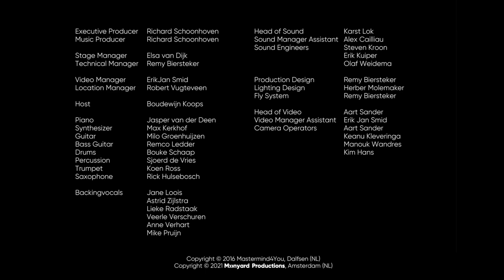This Train - Big Bill Broonzy (Journey through Black Gospel)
This Train - Big Bill Broonzy

Gift Ledimo (SA)

Music Producer & Director - Richard Schoonhoven

ArtEZ University of the Arts, ArtEZ Finals 2016
June 13th, 2016, Zwolse Theaters de Spiegel (NL)

Piano: Jasper van der Deen
Synthesizer: Max Kerkhof
Guitar: Milo Groenhuijzen
Bass Guitar: Remco Ledder
Drums: Bouke Schaap

Percussion: Sjoerd de Vries
Saxophone: Rick Hulsebosch

Meander Vocaal: Samantha Altena, Rineke Baas, Florian van de Belt, Milan Bennen, Jelle Bennik, Jelte van der Bijl, Rozemarijn Bloem, Niels Bonhof, Silvan van den Boom, Esther Bos, Sterre Bos, Anna-Lies Bril, Jasper Diesveld, Esther Dijkstra, Simone Disselhorst, Simon Ero, Mart van Esterik, Rinse Faber, Daan le Feber, Hester Gootjes, Linde van de Graaf, Jip de Haan, José de Haan, Stijn Hautvast, Robin van Hemmen, Maurice Hooikammer, Elze Marijn Hummelen, Martijn Jongman, Jonne Kleinjan, Meike Klok, Rosa Koerhuis, Tim Koerhuis, Simon Koopman, Peter van Kraaij, Laura Kroes, Robbin Kroes, Joris Kuijper, Rianna Liberg, Bart Meenderman, Merle Meijer, Sven van Otterloo, Niels Pasman, Geert Pfeiffer, Marieke la Roi, Gijs Roossink, Nynke Santema, Ramin Schaafsma, Robin Schelhaas, Marjon Schuurman, Joëlle Spijkerman, Mo van Unen, Christel Verheijen, Teun Wagter, Emma Wellenberg

Stage Manager: Elsa van Dijk
Technical Manager: Remy Biersteker

Location Manager: Robert Vugteveen

Head of Sound: Karst Lok

Sound Manager Assistant: Alex Cailliau
Sound Engineers: Steven Kroon, Erik Kuiper, Olaf Weidema

Production Design: Remy Biersteker

Lighting Design: Herber Molemaker

Head of Video: Aart Sander
Video Manager Assistant: Erik Jan Smid
Camera Operators: Aart Sander, Keanu Kleveringa, Manouk Wandres, Kim Hans

This Train don't carry no gamblers, This Train
This Train don't carry no gamblers,
No whiskey drinkers, and no high flyers
This Train carry no gamblers, This Train

This Train is bound for glory, This Train
This Train is bound for glory,
Don't carry nothing, but the righteous and the holy
This Train bound for glory, This Train

Tihs train don't carry no liars, This Train
This Train don't carry no liars, This Train
This Train don't carry no liars,
No hypocrites and no high flyers

This Train is built for speed, boy, This Train
This Train is built for speed, now, This Train
This Train is built for speed,
Fastest train you ever did see
Now, This Train is built for speed, boy, This Train

This Train is solid black, oh, This Train
This Train is solid black,
When you go there you don't come back
Oh, This Train is built for glory, This Train

This Train don't fit no transportation on This Train
This Train, you know, don't fit no transportation,
No Jim Crow and no discrimination on

This Train don't care if you white or black on This Train
This Train don't care if you white or black,
Everybody's treated just like a man

Don't carry nothing but the righteous an' a holy
This Train,
This Train,
This Train